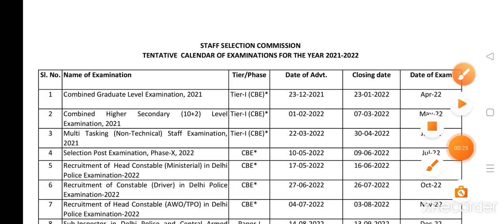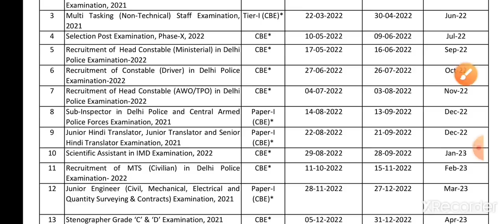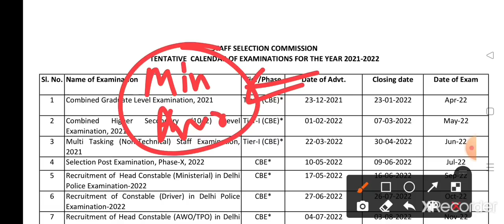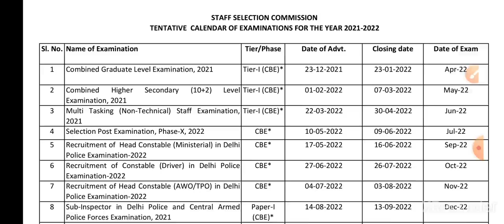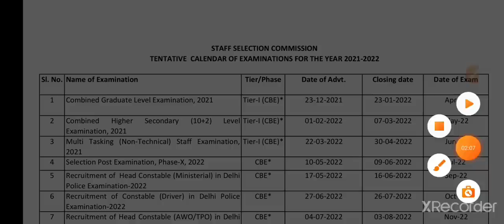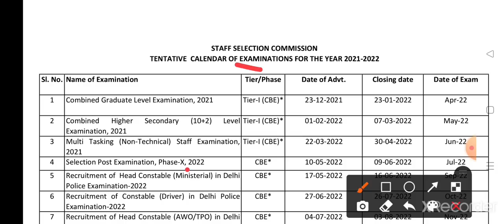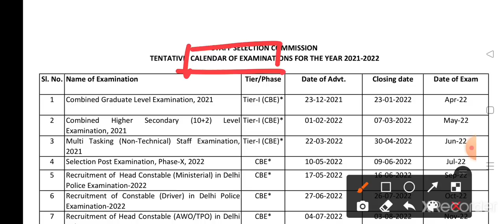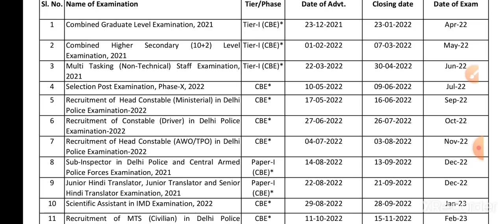Delhi Police Big Opportunities 2022